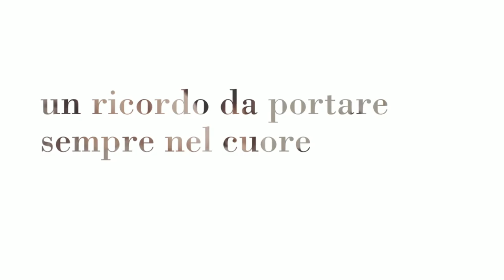Margherita, Sportify the Life! Luigi Sauro Photographer Studio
Margherita, Sportify the Life!